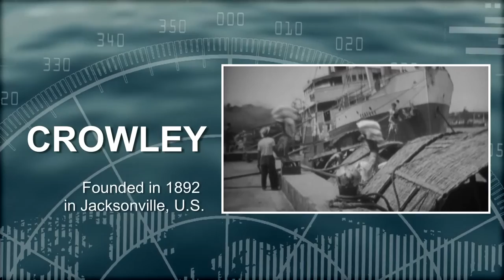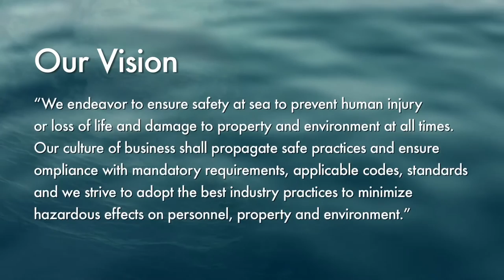CROWLEY ACCORD corporate film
Film directed by Nita Bulani for Crowley Accord - a ship management company